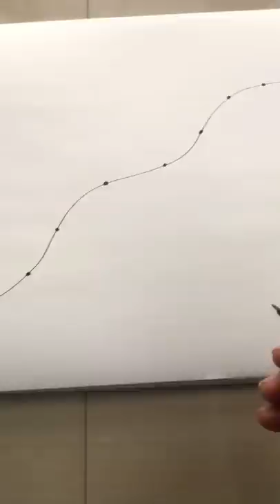ഫൈനൽ ലുക്ക് ആണ് കാണേണ്ടത് 😨🔥😱ഇത്രയും പ്രതീക്ഷിച്ചില്ല 🔥🔥🔥